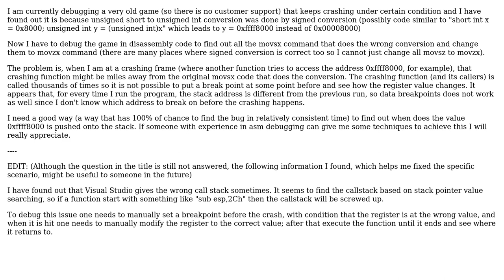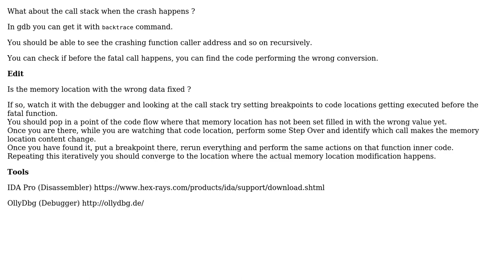What is a good way to debug when does a specific value is pushed onto stack in assembly code?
Software Engineering: What is a good way to debug when does a specific value is pushed onto stack in assembly code?

With thanks & praise to God, and with thanks to the many people who have made this project possible! | Content (except music & images) licensed under CC BY-SA | Music | Images & others | With thanks to user Nicola Bernini user cr001 and the Stack Exchange Network Trademarks are property of their respective owners. You are responsible for your own actions.